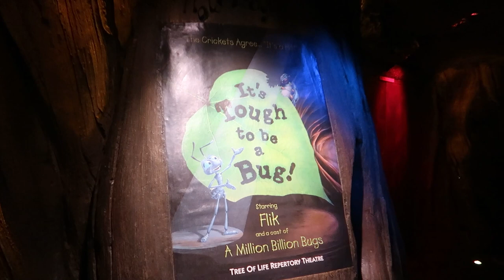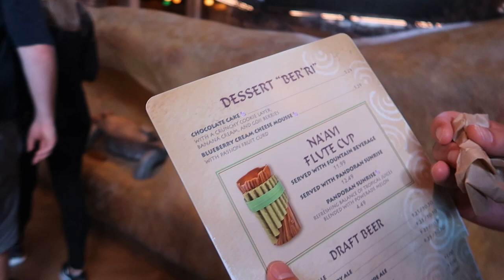DISNEY PARK CHALLENGE PART 1 - 4 PARKS IN 1 DAY | WALT DISNEY WORLD VLOGS | EPISODE 13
A Florida Vlog, An Orlando Vlog... It's a challenge vlog... It's a Disney Park Challenge.

Hitting all 4 Walt Disney World parks in one single day starting with Animal Kingdom!  It's our very last day so we head straight over to Animal Kingdom to check out some rides, have a visit to Pandora and try some tasty Disney sweet treats!

Follow along to see how we can on and to see if we can actually complete the challenge!